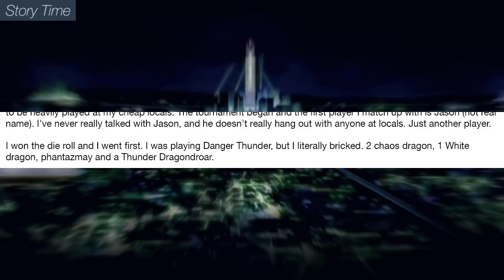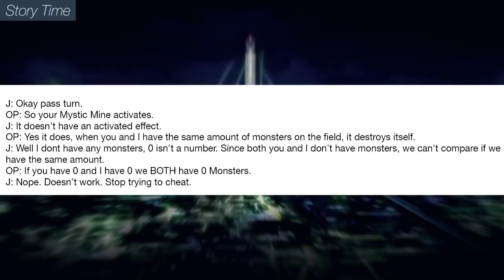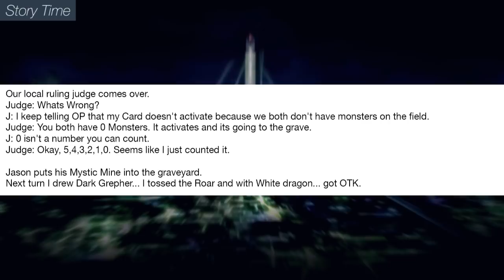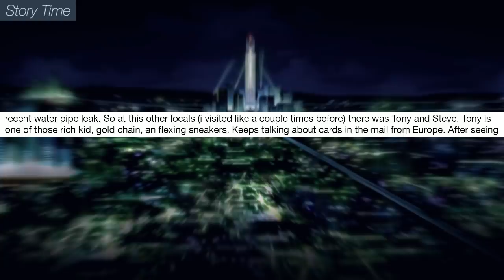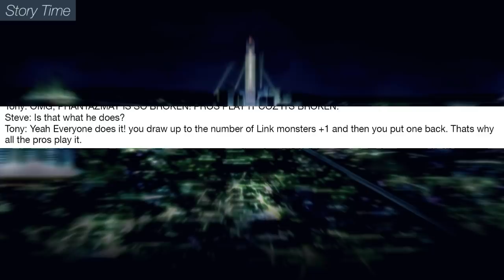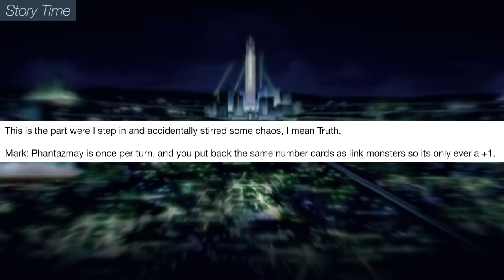YGORuling Nightmare - Story Time - EP7 BONZY'S LONG LOST BROTHER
Batcrazy. This thing fried my mental capacity.